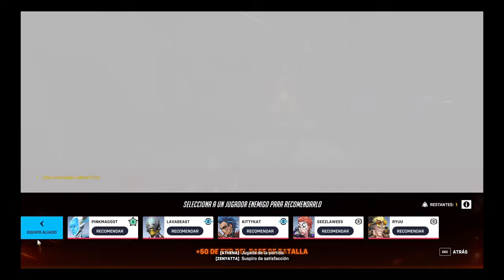Overwatch: Part 2 | Falta de Práctica | Joseph David Duque Canelo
Esta Es La {2 - Segunda} Parte del Juego: "Overwatch: Part 2", Disfruten.

Descripción Presente: Overwatch 2 es un videojuego de disparos en primera persona. Fue desarrollado y publicado por Blizzard Entertainment. Es una secuela del hero shooter de 2016 Overwatch.

389

✔ Día De Grabación Del Vídeo:

24/07/2024

✔ Pixil Art: ►

✔ Kick: ►

✔ Suno: ►